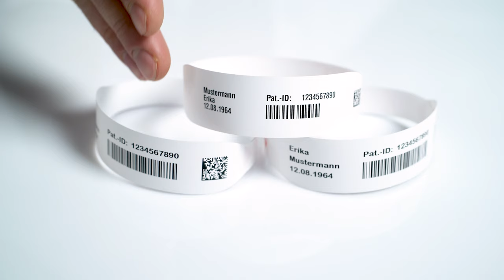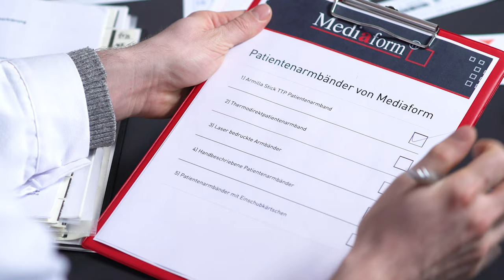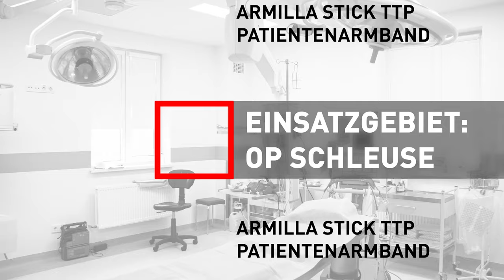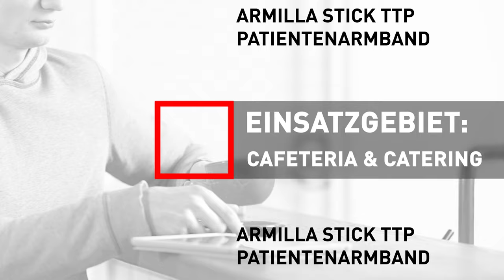Armilla Stick TTP Patientenarmband | Optimierung klinischer Prozesse im Krankenhaus | [Erklärvideo]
Das Armilla Stick TTP Patientenarmband zur Datenerfassung direkt am Patienten. Hier geht es zum Produkt

Mit dem Armilla Stick TTP Patientenarmband lassen sich neben dem Erfassen von Patientendaten viele klinische Prozesse dokumentieren und am Patienten verarbeiten. Durch die hohe Qualität des Armilla Stick TTP Patientenarmbands ist eine dauerhafte und beständige Datenlesbarkeit des Aufdrucks garantiert - auch bei Hitze- oder Desinfektionsmittel-Einwirkung.

📞 Rufen Sie uns gerne unter der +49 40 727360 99 an - wir sind von Mo. bis Do. 08:00-17:00 Uhr und Freitags von 08:00-16:00 Uhr für Sie da.

Kapitel:
00:00 Anmoderation
00:15 Infos Vorab
00:48 Unser Armilla Stick TTP
01:49  Einsatzgebiet: POCT Anwendungen
02:24 Einsatzgebiet: OP-Schleuse
02:55 Einsatzgebiet: Medikationsvergabe
03:46 Einsatzgebiet: Catering & Cafeteria
04:19 Einsatzgebiet: Entertainment
04:57 Einsatzgebiet: Patiententransport
05:41 Einsatzgebiet: Dokumentation
06:33 Weiterführende Informationen
07:08: Abmoderation